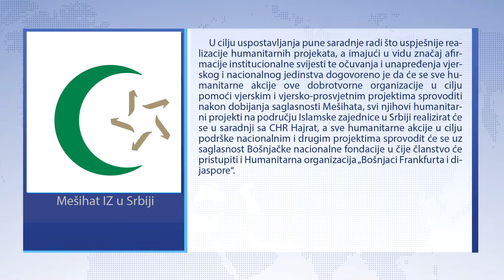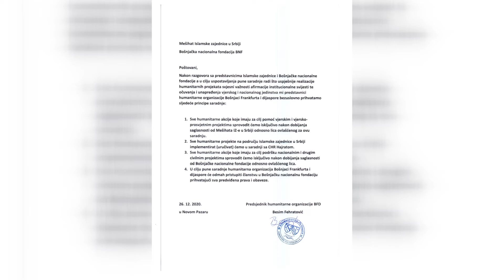Predsjednik Mešihata primio delegaciju HO „Bošnjaci Frankfurta i dijaspore“